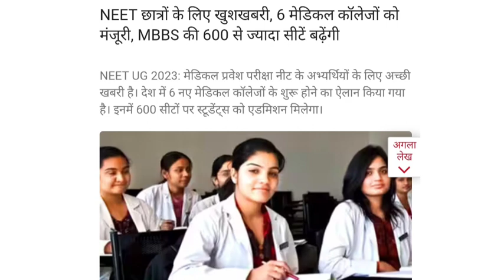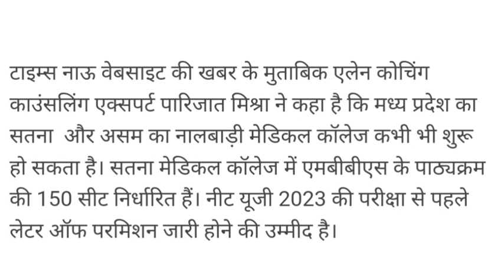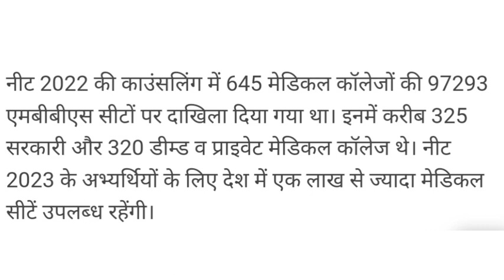|| Good News For Neet Aspirants by Government || 6 medical college seat Increased ||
by Government

👉My insta I'd @annukashyap305 follow me and check the details and know more information about mbbs I'm on Instagram as @annukashyap305. Install the app to follow my photos and videos.
👉 My facebook ( Annu kashyap ) you can see my photos and post related to mbbs